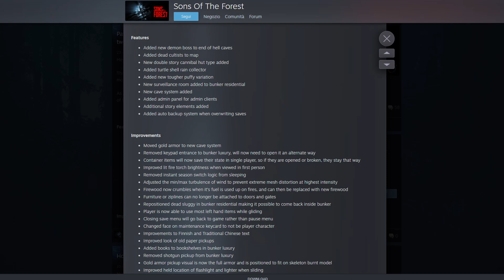BOSS E NUOVE GROTTE ▶ SONS OF THE FOREST nuovo aggiornamento - patch 02